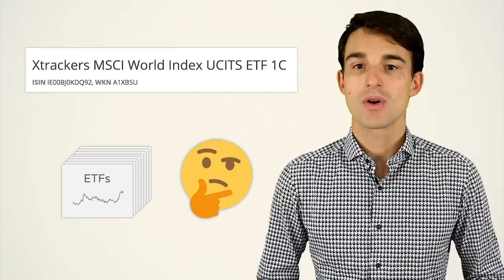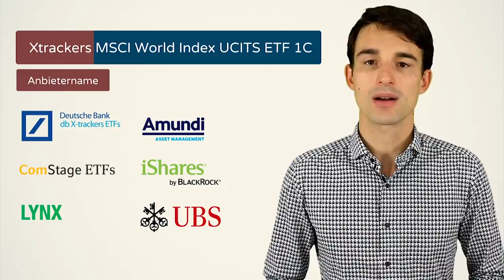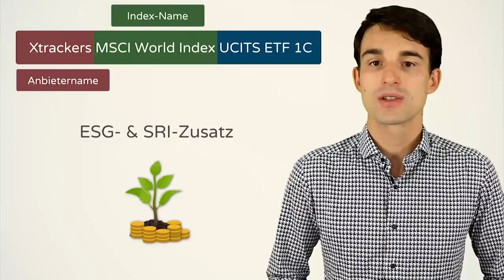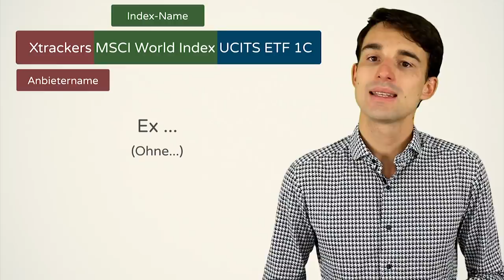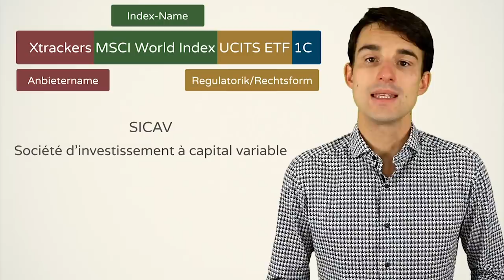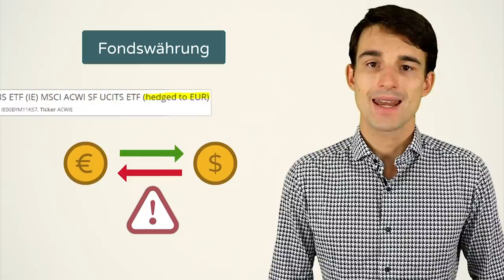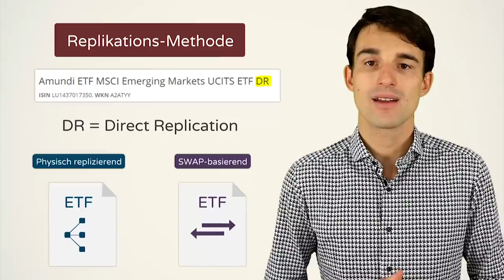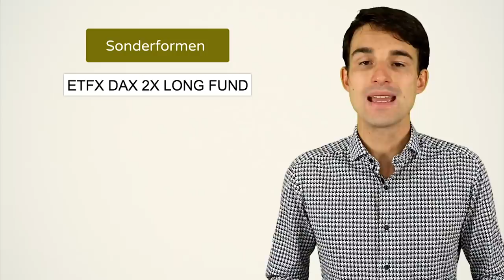Warum haben ETF so komische Namen?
ETF Namen einfach erklärt!

ℹ️ Weitere Infos zum Video:

Im heutigen Video geht es um das Thema ETF-Namen, viel spaß :)